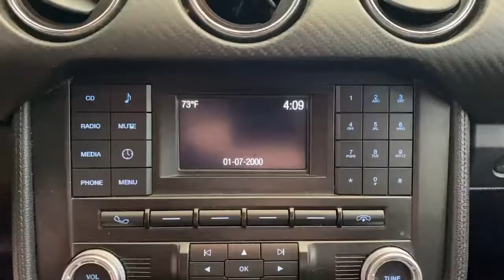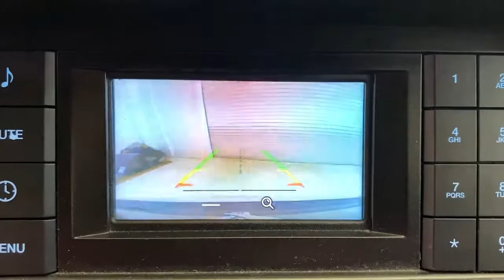2016 Ford Mustang Pittsburgh, New Castle,Cranberry Township, Wexford, PA 27452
Used 2016 Ford Mustang Ingot Silver Metallic BLACK available in Pittsburgh, Pennsylvania at Car Connection Superstore. Servicing the New Castle,Cranberry Township, Wexford, PA area.

ENGINE: 3.7L TI-VCT V6|INGOT SILVER METALLIC|16 Gal. Fuel Tank|2 12V DC Power Outlets|2 LCD Monitors In The Front|2 Seatback Storage Pockets|3.15 Axle Ratio|4-Wheel Disc Brakes w/4-Wheel ABS Front And Rear Vented Discs Brake Assist and Hill Hold Control|50-50 Folding Bench Front Facing Fold Forward Seatback Cloth Rear Seat|60-Amp/Hr Maintenance-Free Battery w/Run Down Protection|ABS And Driveline Traction Control|AdvanceTrac Electronic Stability Control (ESC)|Air Filtration|Airbag Occupancy Sensor|Aluminum Gear Shifter Material|Analog Display|Back-Up Camera|Black Grille|Black Side Windows Trim|Body-Colored Door Handles|Body-Colored Front Bumper|Body-Colored Power Side Mirrors w/Convex Spotter and Manual Folding|Body-Colored Rear Bumper|Cargo Features -inc: Spare Tire Mobility Kit|Cargo Space Lights|Carpet Floor Trim and Carpet Trunk Lid/Rear Cargo Door Trim|Clearcoat Paint|Cloth Bucket Seats -inc: 4-way manual driver seat 2-way manual passenger seat driver and front passenger memory recline and 4-way adjustable front/2-way adjustable rear head restraints|Compass|Cruise Control w/Steering Wheel Controls|Curtain 1st And 2nd Row Airbags|Day-Night Auto-Dimming Rearview Mirror|Delayed Accessory Power|Driver And Passenger Door Bins|Driver And Passenger Knee Airbag|Driver And Passenger Visor Vanity Mirrors w/Driver And Passenger Illumination|Driver Foot Rest|Driver Seat -inc: Manual Rear Seat Easy Entry|Dual Stage Driver And Passenger Front Airbags|Dual Stage Driver And Passenger Seat-Mounted Side Airbags|Dual Stainless Steel Exhaust w/Chrome Tailpipe Finisher|Electric Power-Assist Speed-Sensing Steering|Engine: 3.7L Ti-VCT V6|Fade-To-Off Interior Lighting|Fixed Antenna|Fixed Rear Window w/Defroster|Fixed Rear Windows|FOB Controls -inc: Cargo Access and Windows|Front And Rear Anti-Roll Bars|Front Center Armrest|Front Cupholder|Front Map Lights|Full Carpet Floor Covering -inc: Carpet Front Floor Mats|Full Cloth Headliner|Full Floor Console w/Covered Storage Mini Overhead Console w/Storage and 2 12V DC Power Outlets|Fully Automatic Projector Beam High Intensity Low/High Beam Headlamps w/Delay-Off|Galvanized Steel/Aluminum Panels|Gas-Pressurized Shock Absorbers|Gauges -inc: Speedometer Odometer Voltmeter Engine Coolant Temp Tachometer Oil Level Oil Temperature Trip Odometer and Trip Computer|Illuminated Locking Glove Box|Interior Trim -inc: Chrome Interior Accents|Leather/Aluminum Steering Wheel|LED Brakelights|Light Tinted Glass|Manual Air Conditioning|Manual Tilt/Telescoping Steering Column|Mechanical Limited Slip Differential|Multi-Link Rear Suspension w/Coil Springs|Mykey System -inc: Top Speed Limiter Audio Volume Limiter Early Low Fuel Warning Programmable Sound Chimes and Beltminder w/Audio Mute|Outboard Front Lap And Shoulder Safety Belts -inc: Pretensioners|Outside Temp Gauge|Passenger Seat -inc: Manual Rear Seat Easy Entry|Perimeter Alarm|Perimeter/Approach Lights|Power 1st Row Windows w/Driver And Passenger 1-Touch Up/Down|Power Door Locks w/Autolock Feature|Proximity Key For Doors And Push Button Start|Radio w/Seek-Scan MP3 Player Clock Speed Compensated Volume Control Aux Audio Input Jack Steering Wheel Controls Voice Activation and Radio Data System|Radio: AM/FM Stereo w/Single CD Player -inc: 6-speakers|Rear-Wheel Drive|Remote Keyless Entry w/Integrated Key Transmitter Illuminated Entry and Panic Button|Remote Releases -Inc: Power Cargo Access|Seats w/Cloth Back Material|Securilock Anti-Theft Ignition (pats) Engine Immobilizer|Side Impact Beams|Spare Tire Mobility Kit|Speed Sensitive Variable Intermittent Wipers|Streaming Audio|Strut Front Suspension w/Coil Springs|SYNC Communications & Entertainment System -inc: enhanced voice recognition communications and entertainment system 911 Assist 4.2 LCD screen in center stack AppLink and 2 smart charging USB ports|Systems Monitor|Tire Specific Low Tire Pressure Warning|Tires: P235/55R17 BSW AS|Transmission: 6-Speed Manual -inc: reverse lockout pull ring|Trip Computer|Trunk Rear Cargo Access|Wheels: 17 x 7.5 Sparkle Silver Painted Aluminum